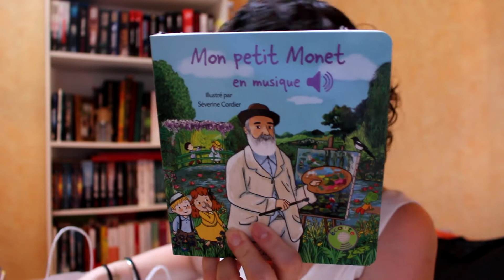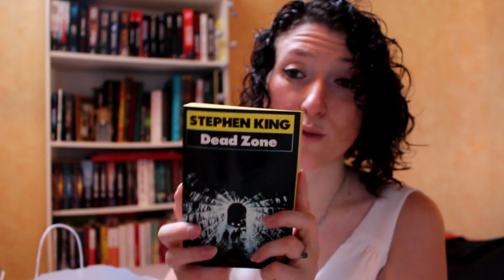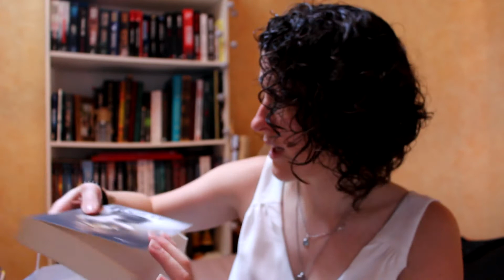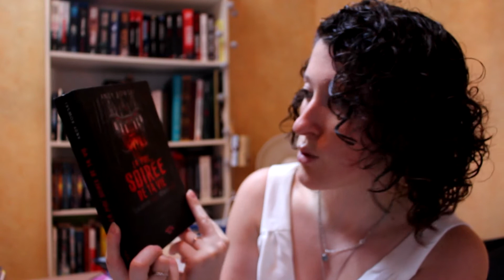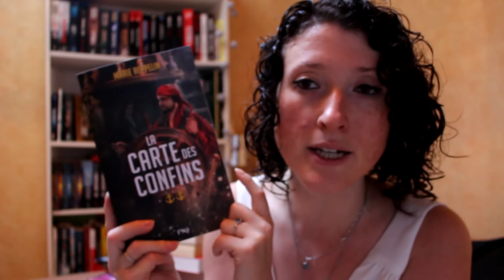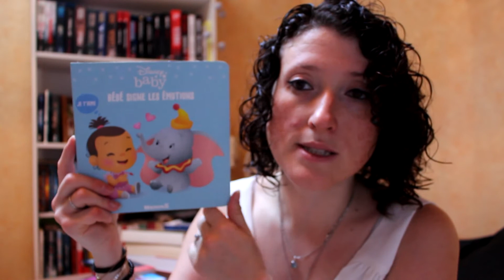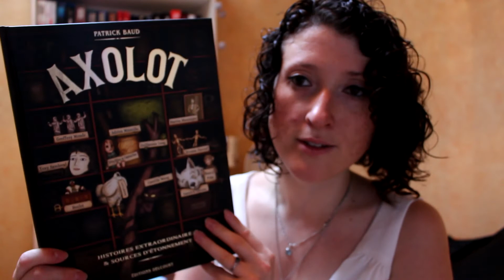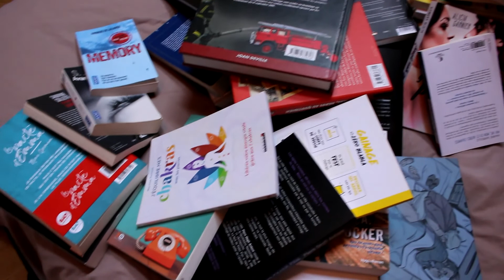Book Unhaul : je me sépare de certains livres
Et si je vous présentais les livres dont je me débarasse